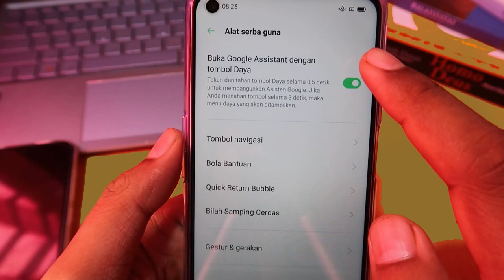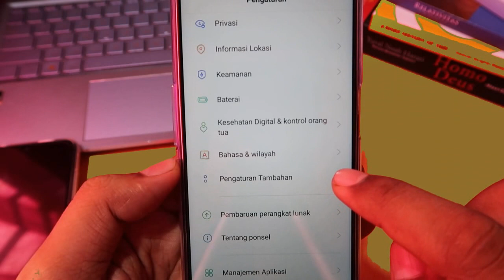Cara Mematikan Oppo Versi Lama